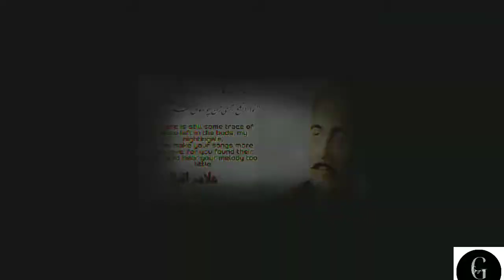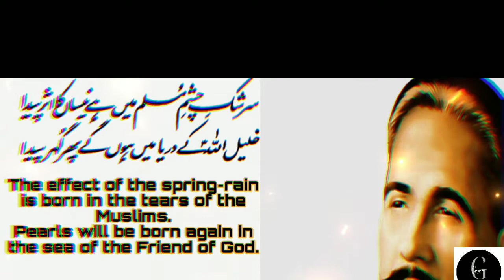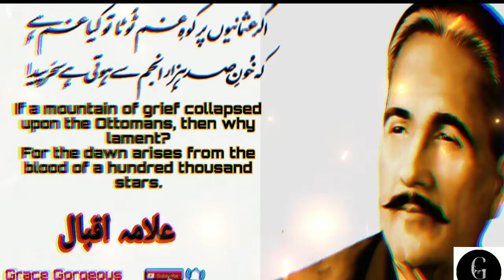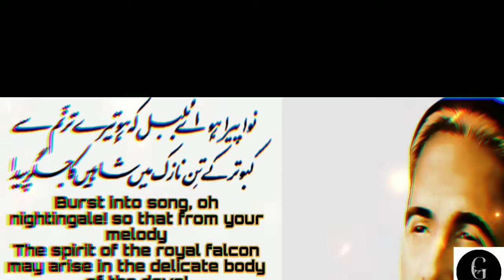DR ALLAMA IQBAL BEST POETRY IN URDU ALSO TRANSLATION IN ENGLISH || علامہ اقبال کی شاعری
writer  :  ALLAMA MUHAMMAD IQBAL

Narrator : Mudassar Ahmad

Subscribe to my Channel and watch Urdu Quotes, Urdu Motivational Quotes for life, quotes For Love, Quotes For relationship, Quotes For Cheater, Urdu Quotes, Hazrat Ali a.s Aqwal and Much More.

Short stories, Urdu Aqwal, Urdu Poetry, Hazrat Ali a.s

for purposes such as criticism, comment, news reporting, teaching,scolarship, and research.